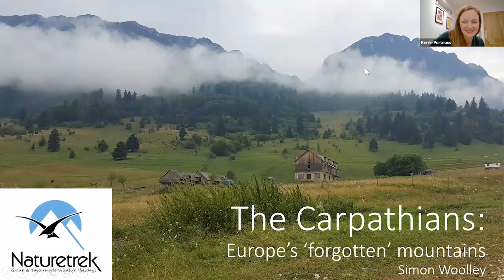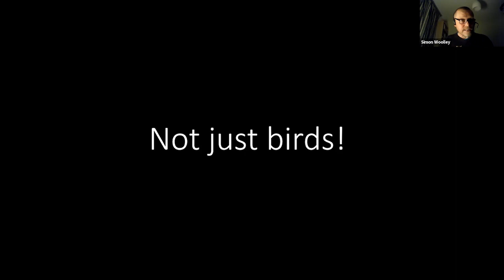Naturetrek Roadshow: The Carpathians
Join tour leader Simon Woolley as he discusses the wildlife of the Carpathian Mountains.

First aired 2nd February 2023